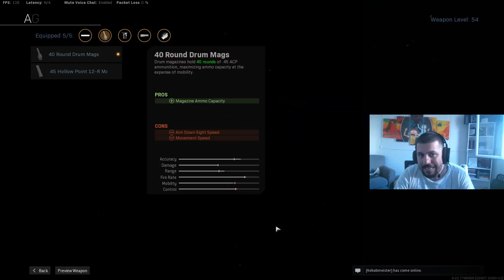Warzone Yeni Meta? Oden & Fennec (Vector) / Yakın Orta Etkili Loadout / Warzone Türkçe Oynanış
Bugünkü Call of Duty Warzone Türkçe Oynanış videosunda herkesin mükemmel ama gerekli ilgi değeri göremediği dediği Oden ile oynayacağım. Oden biraz yavaş bir silah olduğu için yanına bir de Fennec vector aldım. Bana göre de vector gerekli değeri görmüyor ya neyse. Belki zamanla daha çok kişi kullanmaya başlar :) Bu loadout ile yakın, orta parçalaya parçalaya ilerliyorsunuz. Eğer biraz da dikkatli oynarsanız her oyun en az 15 kill almanız garanti

Keyifli seyirler :)